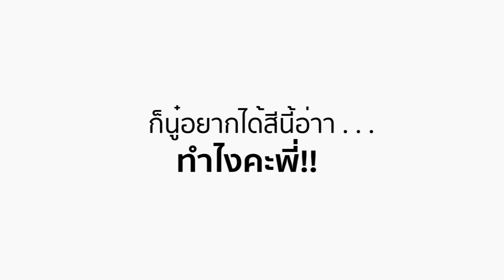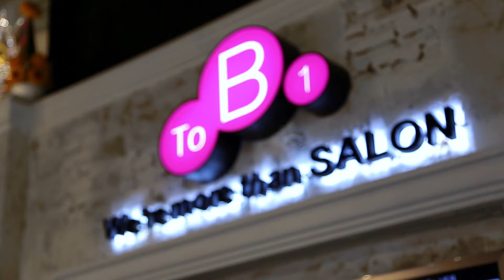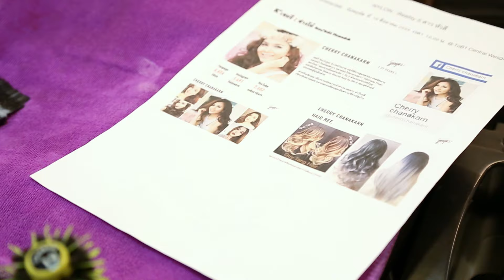[ BIBLE คนหัวสี ] EP1 ก็นู๋อยากได้สีนี้อ่าาา.... ทำไงคะพี่! | SPRINGme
รวมทุกข้อมูล 'การทำสีผม' ที่ต้องรู้..เพื่อไม่หัวเสีย! ข้อสงสัยก่อนทำ-ปัญหาระหว่างทำ-ชีวิตหลังทำสีผ่าน 5  Blogger สาวที่ผมมีประวัติ บางคนเจ็บมาเยอะ! ความกังวลก็เยอะ! ผมจะไปต่อได้มั้ย? จะได้สีผมตามที่อยากได้รึปล่าว?  ใครอยากเป็นคนหัวสี ต้องดู!

"ผู้หญิงสมัยนี้ว่าอยู่ยากแล้ว ผู้หญิงทำสีอยู่ยากกว่า..ถ้าไม่มี BIBLE"